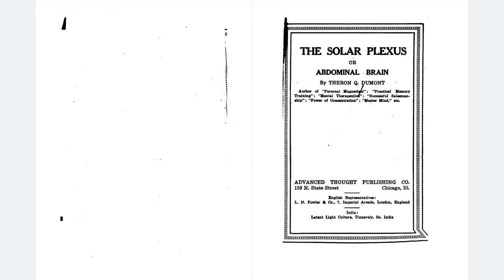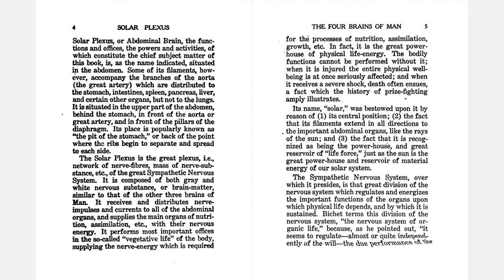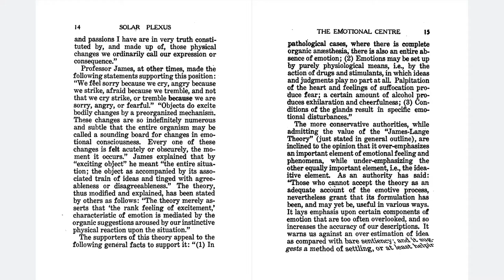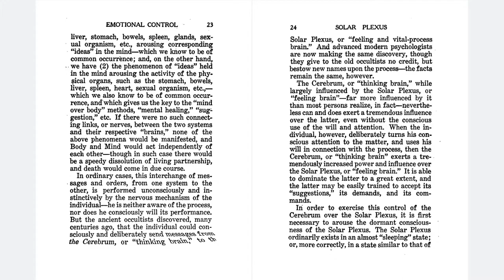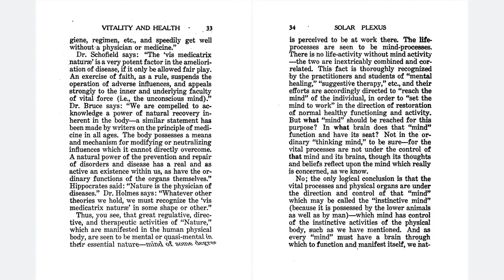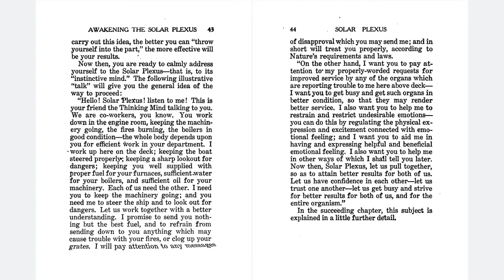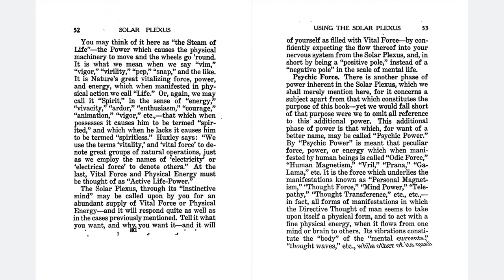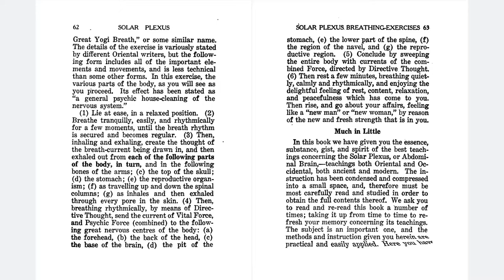The Solar Plexus or Abdominal Brain by Theron Q. Dumont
The Solar Plexus or Abdominal Brain by Theron Q. Dumont aka William Walker Atkinson narrated by Fringe Wizard.

0:00 Contents
5:22 1. The Four Brains of Man
20:50 2. The Emotional Centre
37:12 3. Emotional Control
52:29 4. Vitality and Health
1:06:40 5. Awakening the Solar Plexus
1:21:04 6. Use the Solar Plexus
1:37:17 7. Solar Plexus Breathing-Exercises